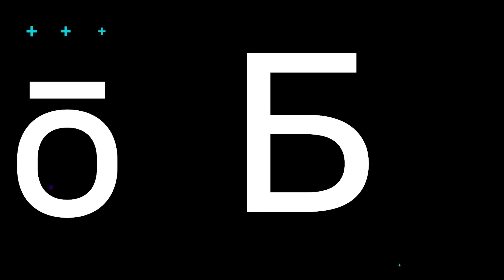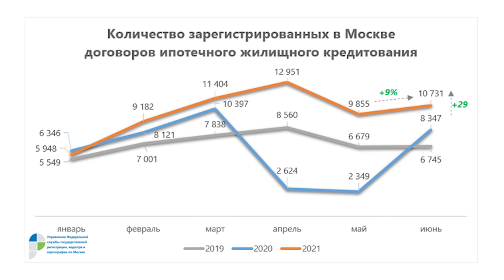Квартиры подорожают в 2022? / Роман Юнеман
Квартиры продолжают дорожать после введения льготной ипотеки. Но людей это не сильно останавливает, они берут ипотеки, а потом и кредиты, чтобы закрыть эти самые ипотеки.
Но это полбеды!

В этом видео мы поговорим о том, что в России сейчас происходит с ипотекой и насколько сильно наши граждане закредитованы.